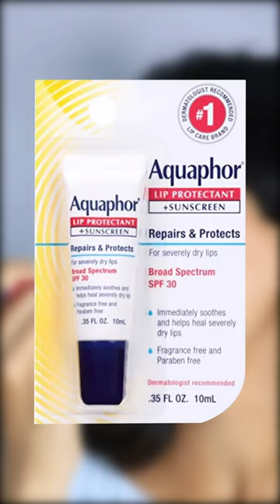Lip Balms with SPF Product Recommendations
Are you using the same lip balm morning & night? 😐 Along with moisturising, protecting your lips from sun is also very important. 💋☀️

- Aquaphor lip protectant + Sunscreen : With broad spectrum spf 30. Made up of lot of chemical filters but within the limits. So, this is not for people who would like to avoid octocrylene, avobenzone. aquaphorus

- Lotus herbals lip therapy with Spf 15 : This is the first spf lip balm I started using and it’s stuck with me for many many years. It’s tinted spf lip balm with good moisturising properties. lotus_herbals

- Elta MD UV lip balm : Broad spectrum spf 36. With good moisturising effect and water resistant. ( slightly expensive but worth it. Try to source it form your people living abroad. It’s aavialable on Amazon too. It has physical filters. So for people particular about it, it’s a great choice. ) eltamdskincare

- Coola liplux : Broad spectrum spf 30. Water resistant, antioxidant enriched ( again , slightly expensive. Haven’t tried it personally yet . Gonna order and check. Posting this here for people living abroad and looking for options cause it’s easily available. Also, this has organic UV filters. So people concerned about it can look at other products.) coola

- other options : Burts bee all weather spf 15 burtsbees , Himalaya Sun protect orange lip care himalaya_facecare , seba med spf 30 sebamedindia Norwegian lip moisturiser neutrogena.india